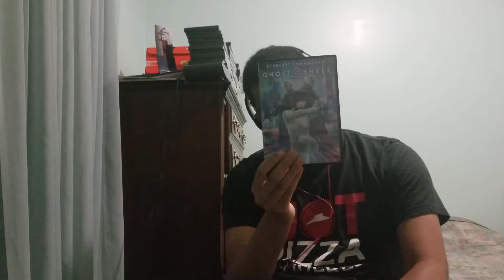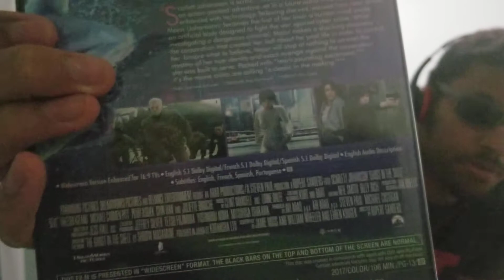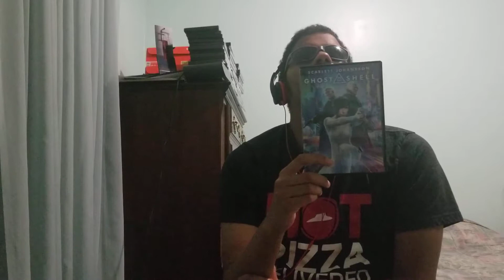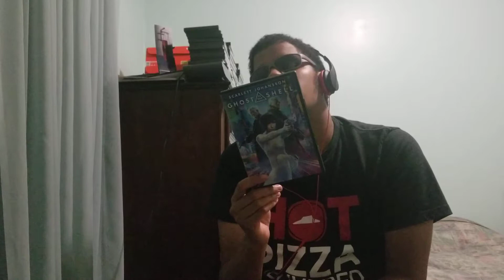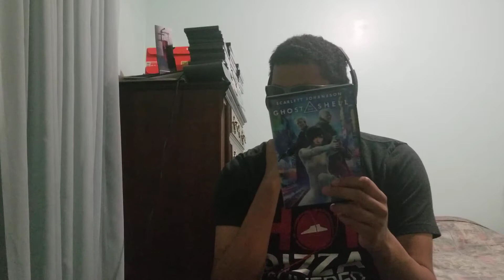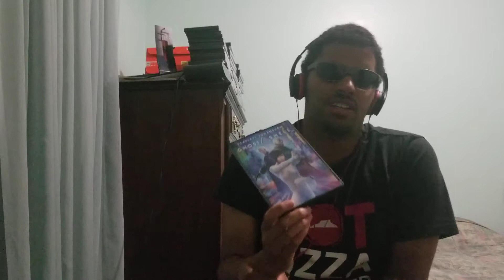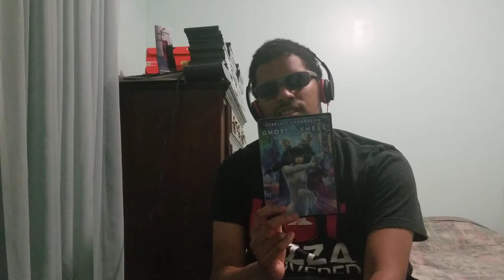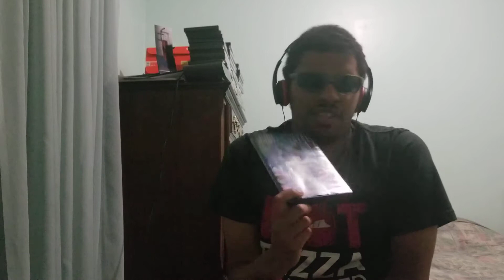Ghost In The Shell (2017) Review (A Controversial Adaptation)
Today I'm going to review Ghost In The Shell (2017) from Paramount Pictures.